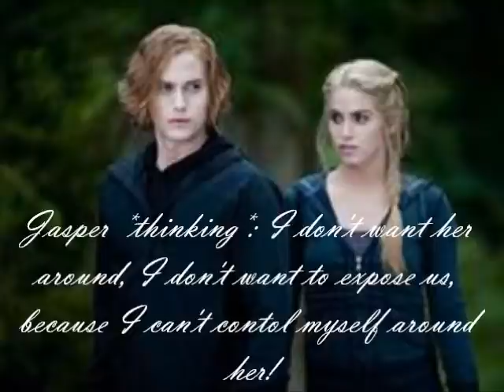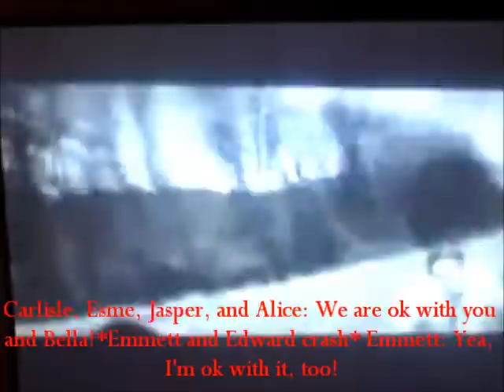Twilight- a Forks High School musical- Edward and Bella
When Edward tells them he is obsessed with Bella, the Cullen's try to talk Edward into forgetting about her, then Bella came to them to tell them she loves Edward and they try to talk her out of being with Edward, and then Edward tells them he needs Bella then their lecture starts again, then the Hale "twins" come in Rosalie saying the "this is not what I want" and Jasper saying he might not be able to control himself so keep her away, in the end they are together and accepted by almost all Cullen's except Rosalie screams cause she still doesn't want it to happen (in the movie the scream is included in the song so pretend it's there lol its funnier that way)! Enjoy! Tell me what you thought! C-ya!

Kid who bakes and chello player: Edward
braniac girl: Bella
hsm cast: Cullen's
Sharpay: Rosalie
Ryan: Jasper